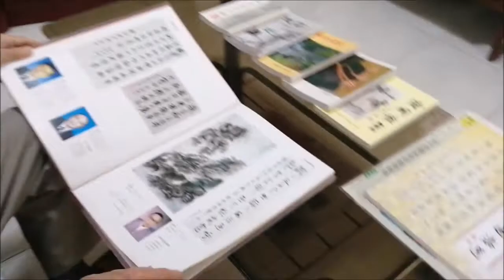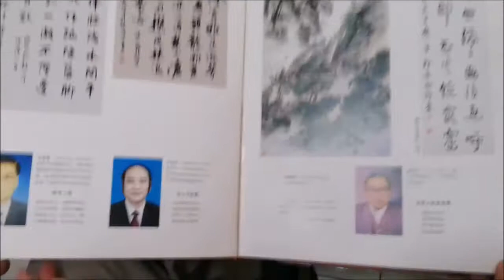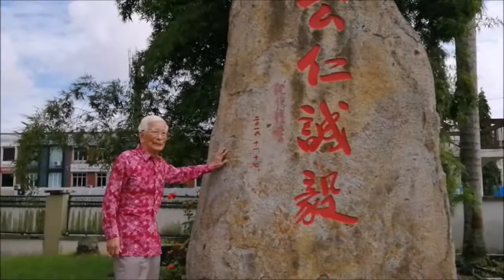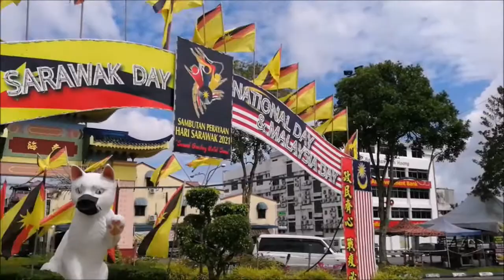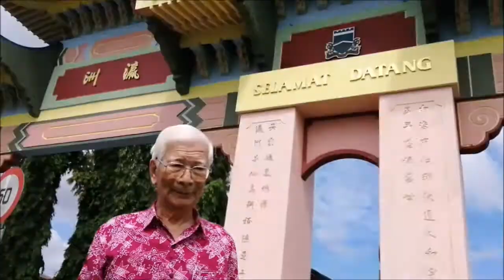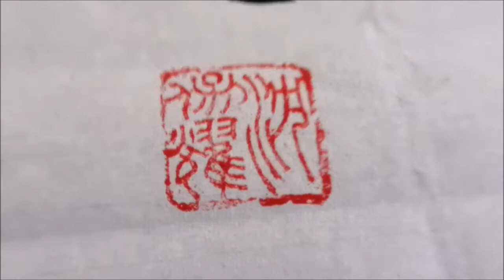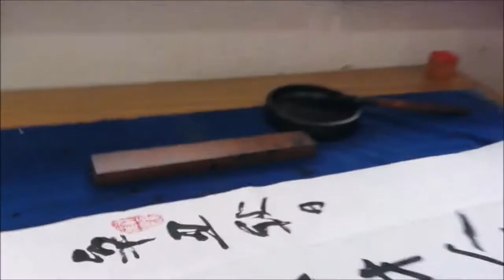SimPohYaw Calligraphy 20210926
沈保燿老师书法, 砂拉越, 古晋.